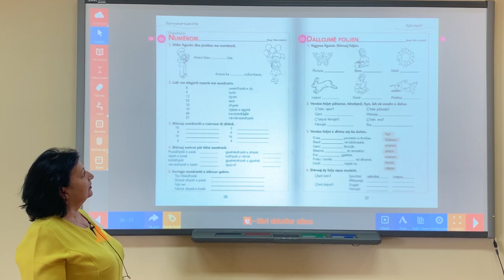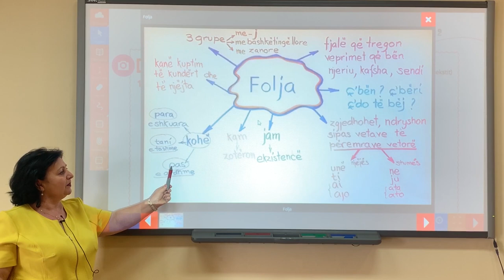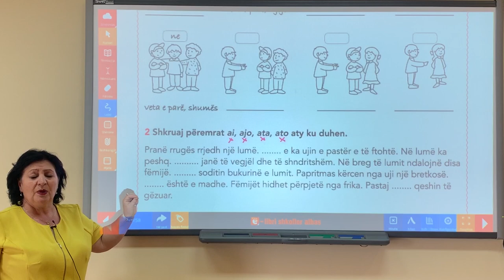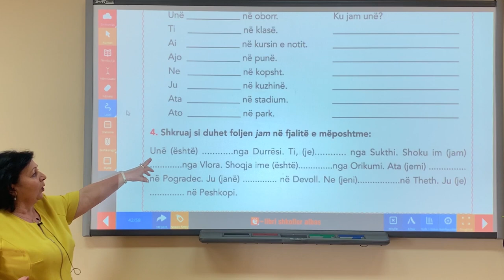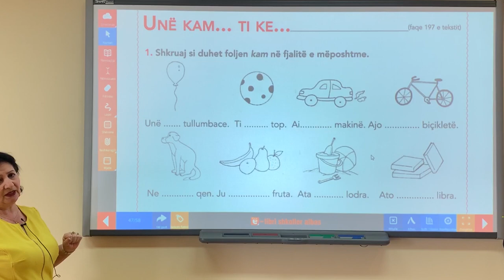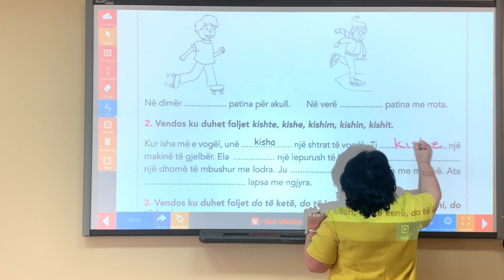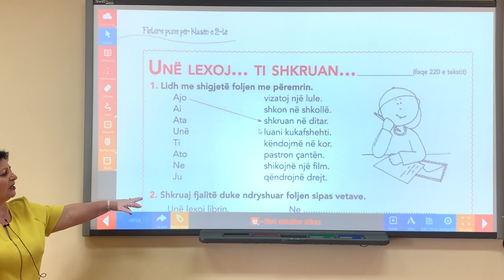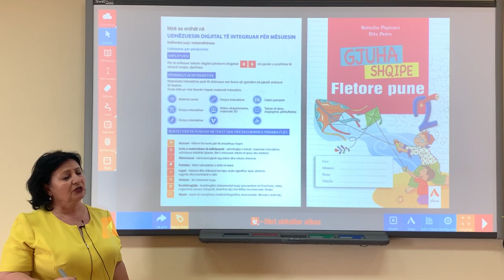Libri i digjitalizuar fletore pune Gjuha shqipe 2, Tema: Dallojmë foljen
Lenda: Gjuhe shqipe
Klasa: 2
Tema: Dallojmë foljen
Mesuese: Ilda Alushaj